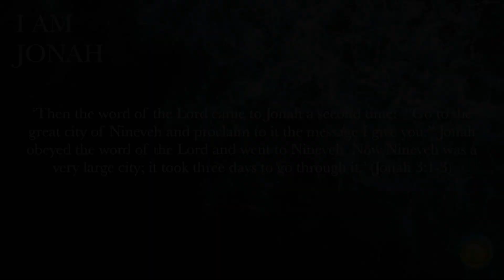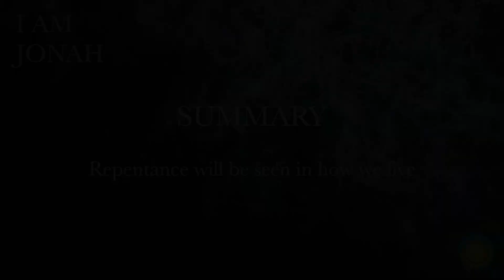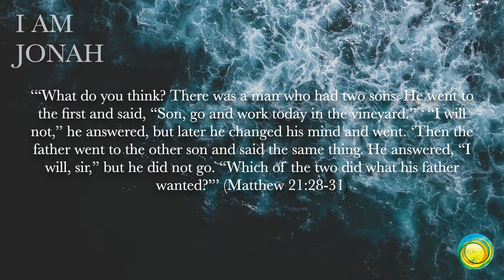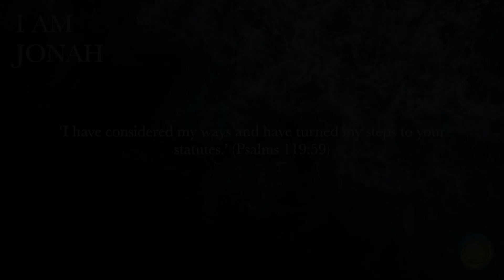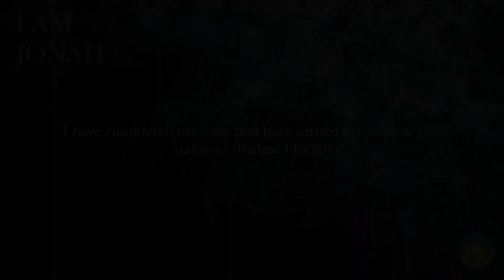#743. JONAH OBEYED AND WENT (3/2/23)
Today’s devotional in the book of Jonah is entitled: JONAH OBEYED AND WENT. In Summary: Repentance will be seen in how we live.